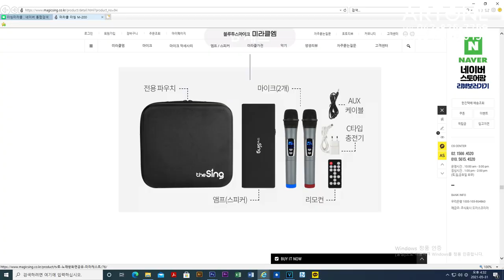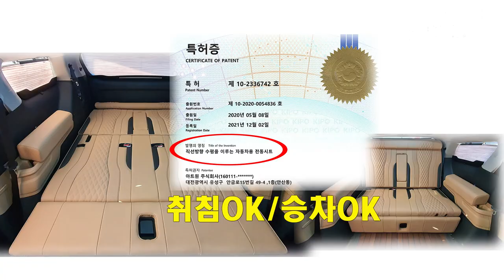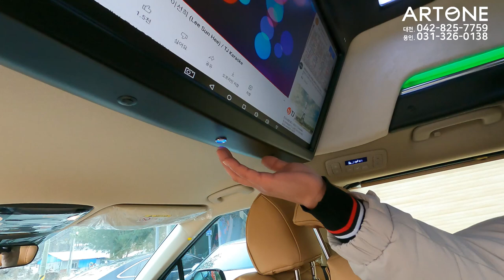[GV429]23년형카니발 승차목적이 전부? 6인승차/4인의전용/2인차박용+노래방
4세대 신형카니발 기반 새롭게 제작되는 아트원 글로밴 하이리무진
차량이 가장 인기있는 황제차박6인승 튜닝을 마치고 출고 됩니다.
아트원에서는 럭셔리 화려함 보다는 실용적이며 가성비 있는 튜닝을
권장 합니다.
아트원 본점:
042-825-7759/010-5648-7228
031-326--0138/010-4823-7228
아트원 전국지사:
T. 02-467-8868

📢BGM
✔️Track - extenz - Endless Summer